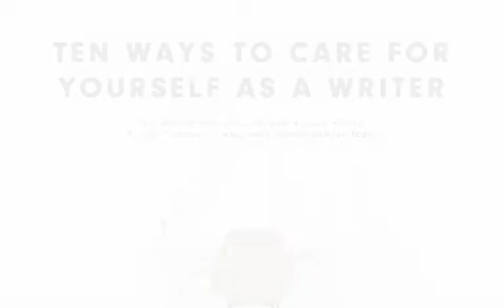Video Episode: Ten Ways to Care for Yourself As a Writer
As much as we love to write, creative work can often prove draining. In today's episode, I'm sharing ten self-care tips to help you mind your creative energy and build your best writing life.

// Recent Guest Posts //
Seven Tips For Submitting Your Fiction For Publication by Lynne Lumsden Green

You can find the show on: iTunes, Stitcher, Spotify, Google Play, Youtube, RSS, and other popular podcatchers!